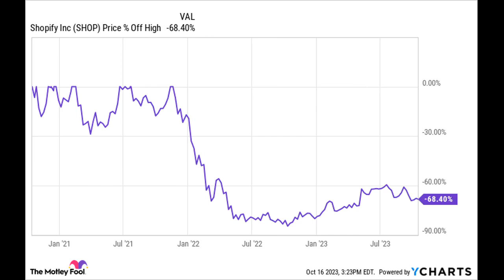Shopify Stock up 50%: Is It Too Late to Buy?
A pivot back to what's made it a success so far makes it a compelling by still.

Stocks discussed: SHOP, AMZN